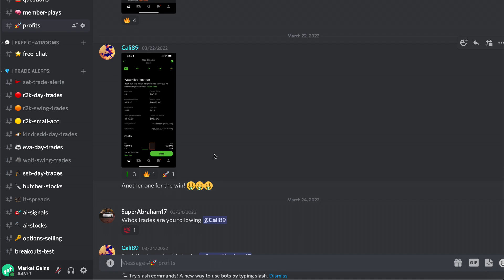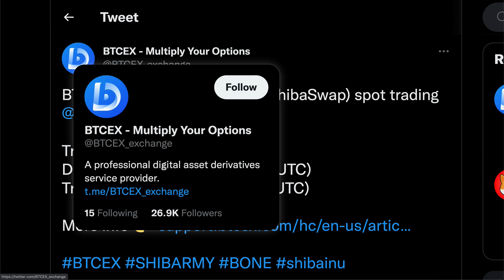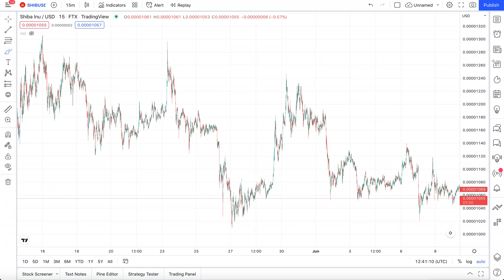SHIBA INU COIN GETS THE BEST NEWS EVER FOR THIS YEAR